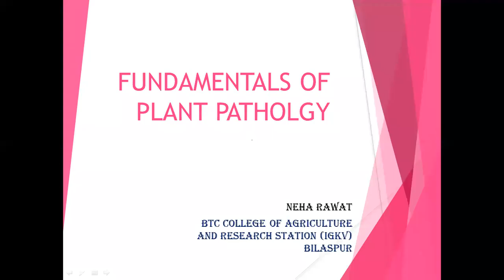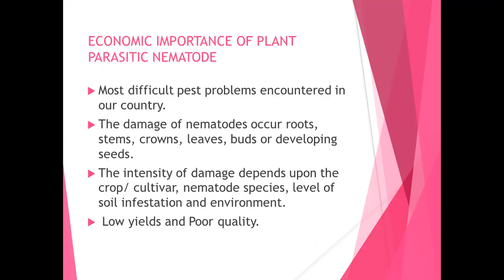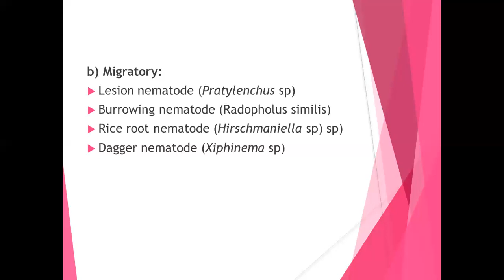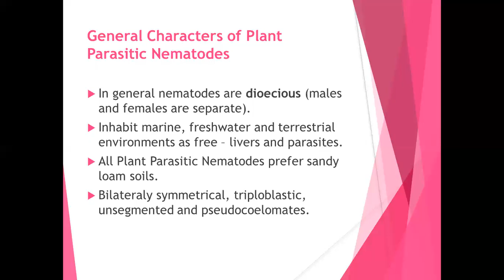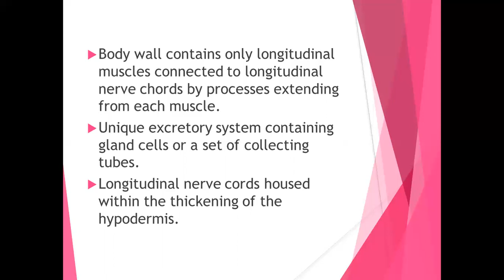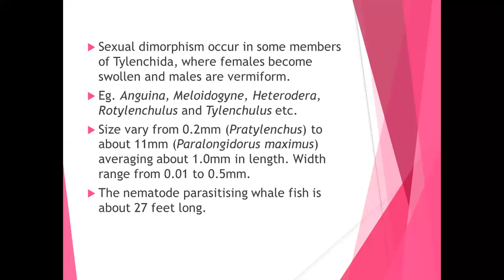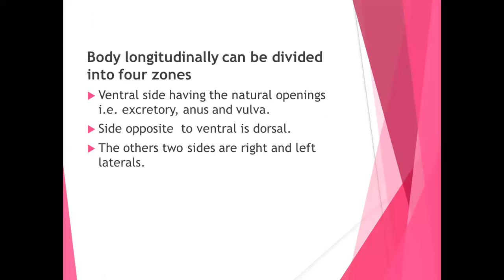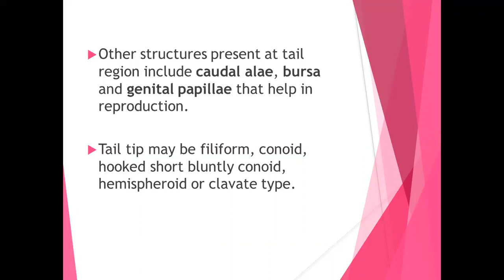FUNDAMENTALS OF PLANT PATHOLOGY (NEMATODE Part -1)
INTODUCTION, ECONOMIC IMPORTANCE OF PLANT PARASITIC NEMATODE, GENERAL CHARACTERS, GENERA OF THE MOST COMMON PLANT PARASITIC NEMATODES

Reference:-
Plant Pathology by GN AGRIOS
Textbook on Introductory Plant Nematology.  Walia and Bajaj.
TNAU notes
ANGRAU notes